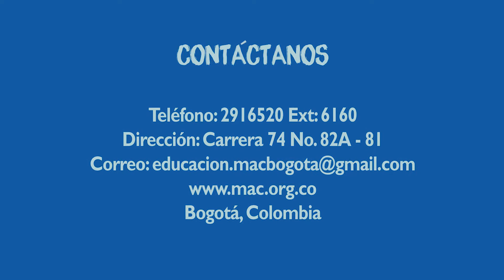Portafolio de Servicios Educativos del MAC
El área educativa del museo  ofrece un portafolio de servicios con el objetivo primordial de generar experiencias significativas en sus visitantes. Razón por la cual diseñamos y brindamos herramientas de interpretación  para que nuestros públicos disfruten del espacio, detonen su creatividad, pensamiento crítico y pasen un rato agradable con nosotros.

Visitamos!, queremos  tener grandes encuentros entre los públicos, los contenidos de las exposiciones, las obras , los artistas y el personal del museo.